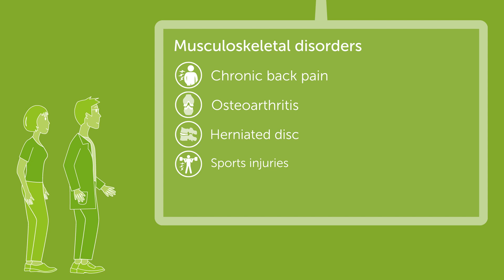What is EMTT – Extracorporeal Magnetotransduction Therapy?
If you suffer from a disorder of the musculoskeletal system, you are by no means alone. The good news is that, depending on your symptoms, there are effective therapeutic methods available to you today.

An effective therapy for the treatment of musculoskeletal pain and inflammation:
Disorders of the active and passive musculoskeletal system are the most common cause of pain (chronic or otherwise) around the globe. These disorders include back pain and osteoarthritis as well as typical sports injuries such as inflammation of the tendons and joints. People who suffer from these conditions often experience significant limitations in their everyday life as well as reduced quality of life.

Extracorporeal Magnetotransduction Therapy (EMTT) is a non-invasive procedure developed specifically for the treatment of these conditions. It differs from other forms of magnetic field therapy in its higher oscillation frequency and magnetic field strength, also known as effective transduction power. It is believed that these properties can enhance the healing processes in the body.